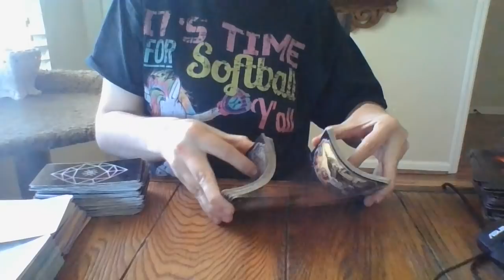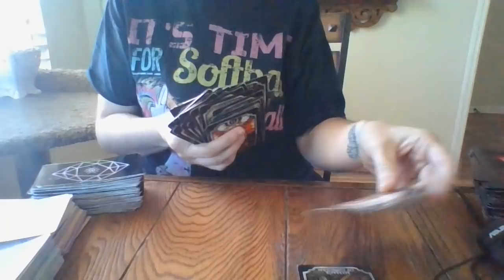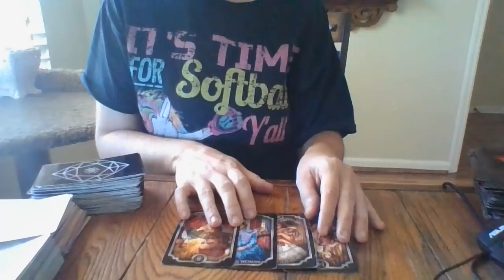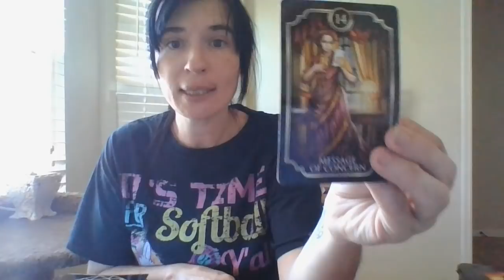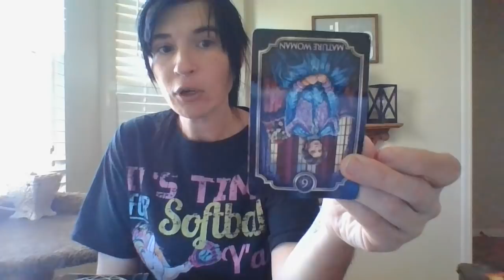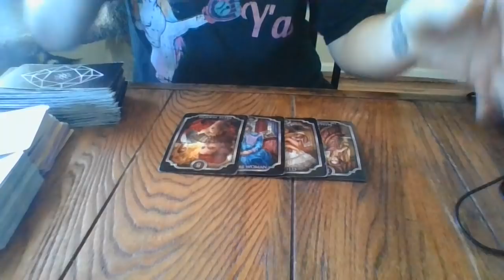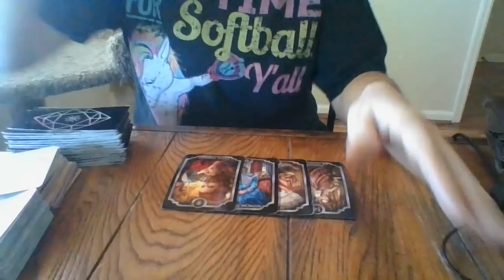NOV21-A DRUG USER FEM ENERGY IS ABOUT TO GET AUTHORITY-TYPE ENERGY CALLED ON HER.....STOLEYOURMONEY!